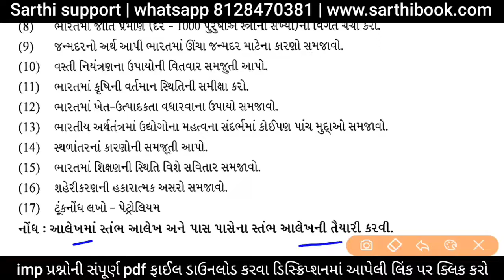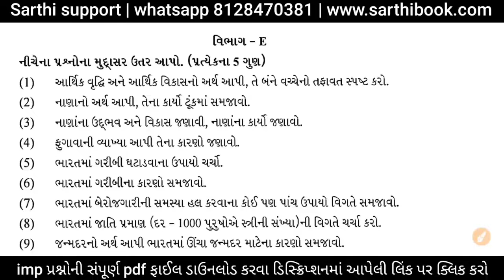Std 12 Economics imp for Board exam 2022 | Std 12 Economics Board Paper Solution | Arthshashtra imp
બોર્ડ પરીક્ષાના imp પ્રશ્નોની pdf ડાઉનલોડ કરવા ક્લિક કરો.

ધોરણ 9 થી 12 પરીક્ષા ઓરીજનલ પેપર ડાઉનલોડ કરવા ક્લિક કરો.

ધોરણ 9 થી 12 પરીક્ષા સેમ્પલ પેપર ડાઉનલોડ કરવા ક્લિક કરો.

ધોરણ 9 થી 12 બ્લુપ્રિન્ટ ડાઉનલોડ કરવા ક્લિક કરો.